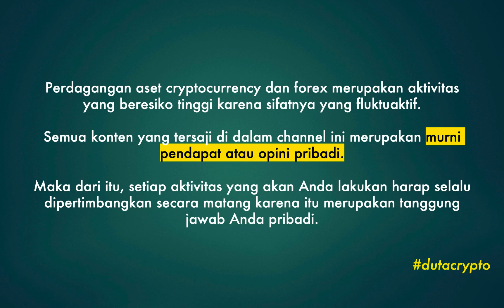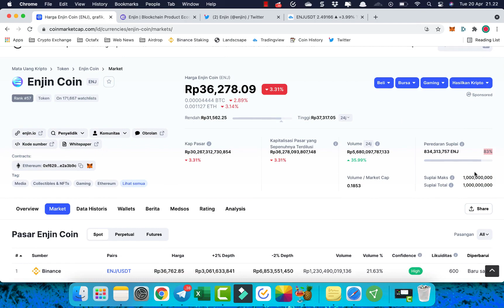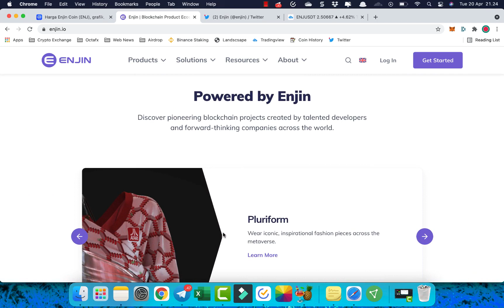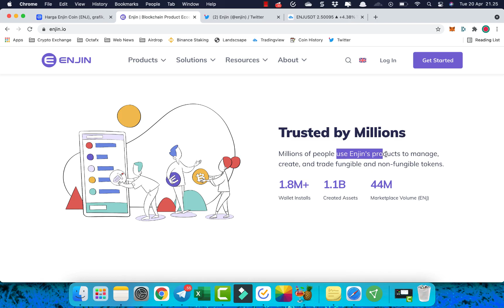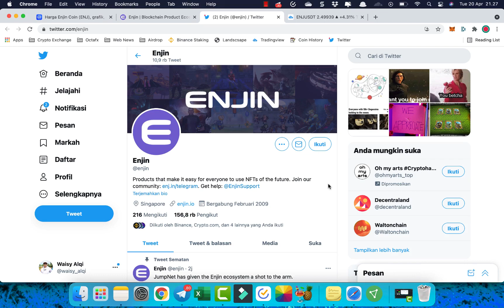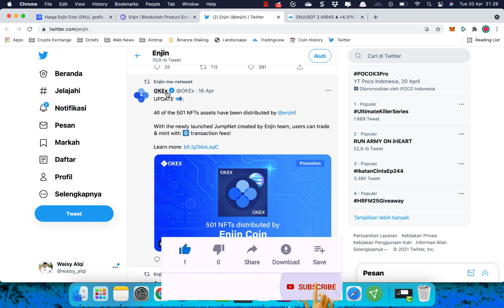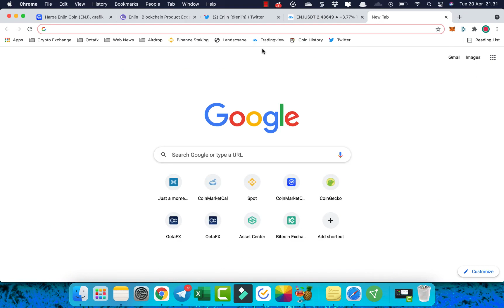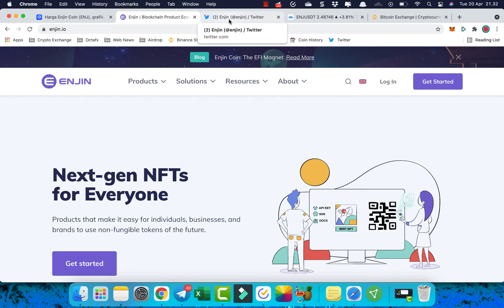PREDIKSI HARGA ENJIN COIN | KOIN ENJ AKAN LISTING DI INDODAX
Info resmi dari sosmed Enjin Coin dan Indodax, tgl. 22 April pukul 2 siang Enjin Coin (ENJ) akan listing di crypto exchange Indodax.

Koin Enjin ini merupakan koin NFT yang bergerak dibidang game. Sudah bekerjasama dengan banyak partner.

Program terbaru Enjin Coin adalah Jumpnet yang akan mengerjakan 50 project.

Bagaimana sih ENJ ini dilihat dari segi fundamental dan teknikal. Apakah layak dijadikan aset investasi masa depan?

Apakah enjin coin ini akan pump?

Cek aja ulasan saya di dalam video.

Btw, biasanya sih kalau ada koin baru listing gini harganya bakal naik. Biasanya.

Tag.
rekomendasi koin minggu ini
rekomendasi koin hari ini
rekomendasi koin april

Info Airdrop Token Crypto Gratis, Join Channel Telegram Kami.

Belum punya akun di crypto exchange binance? Daftar aja. Klik link dibawah.

Salam,
DUTA CRYPTO